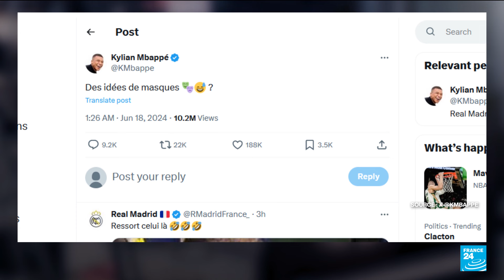Mbappe breaks nose in France Euro 2024 win • FRANCE 24 English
Kylian Mbappe will not need surgery but will wear a mask when he returns to action after the France captain suffered a broken nose in his team's 1-0 Euro 2024 win over Austria on Monday, the French Football Federation said. Mbappe's head violently collided with the shoulder of Austrian defender Kevin Danso as they competed for the ball in the air late in the Group D opener in Duesseldorf.